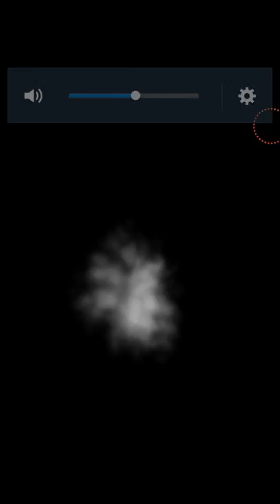OPENING TREASURE & FIGHT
salut tout le monde voici une petite video ouverture de coffre et combat